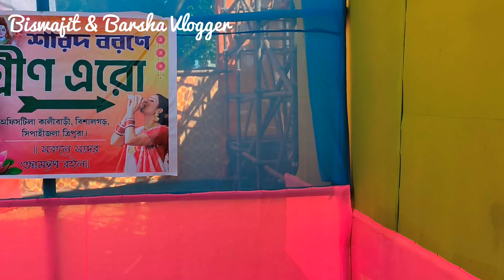Durga Puja 2022|Green Arrow Club Durga Puja 2022 |Officetilla ||Bishalgarh|| Tripura |Tripuravlogger